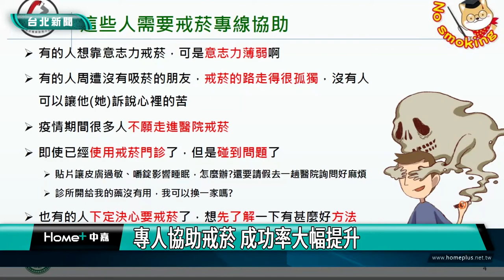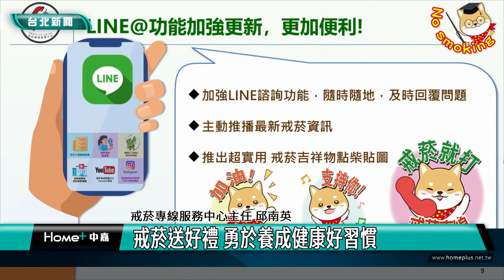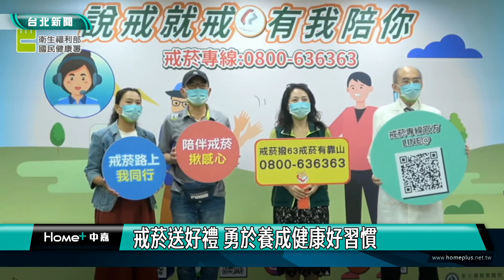戒菸 方法|菸齡45年個案 國健署專線輔導成功戒菸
菸齡45年個案 國健署專線輔導成功戒菸

根據2020年國人吸菸行為調查結果，有超過3成5的吸菸者在過去一年曾嘗試戒菸卻失敗，但研究顯示，只要在專業人員使用藥物或諮商協助下，戒菸成功率可達3成，遠比靠自我意志力的5%高，因此國健署也呼籲想戒菸的民眾可以尋求戒菸專線為您服務。